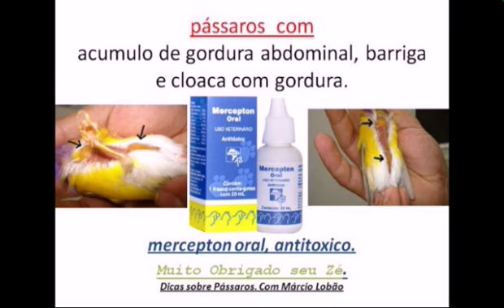pássaro gordo, com oveira baixa, gordura amarela na barriga e cloaca. obesidade em pássaros e aves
para adquirir o melhor medicamento para tratar deste problema é só acessar o link abaixo.
DIET E LIGHT para PÁSSAROS GORDOS E COM PROBLEMAS NO FÍGADO